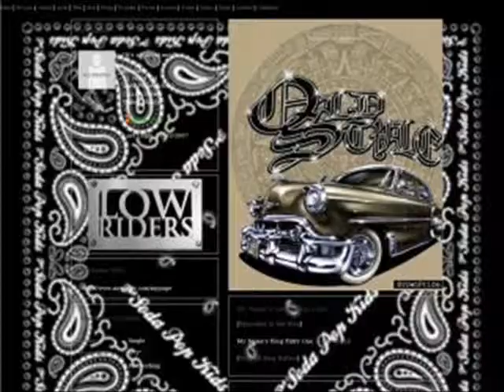Dj Elite - Union Familia 22-226 - es la union